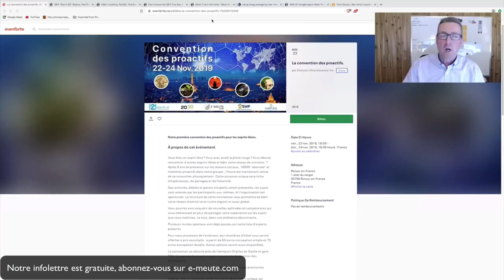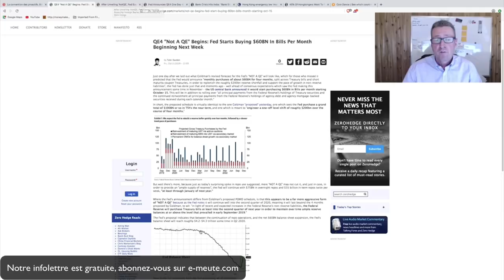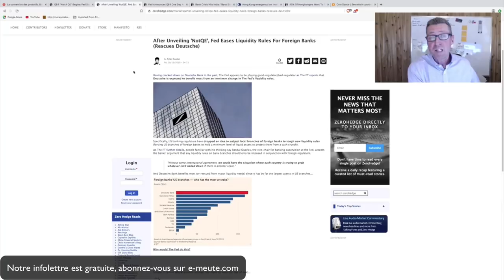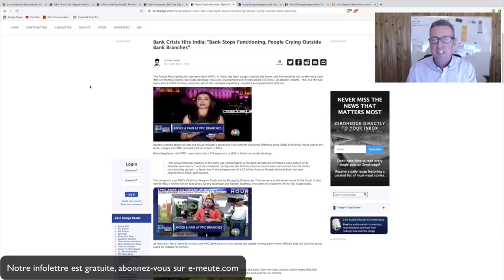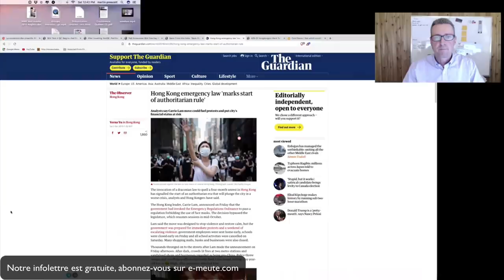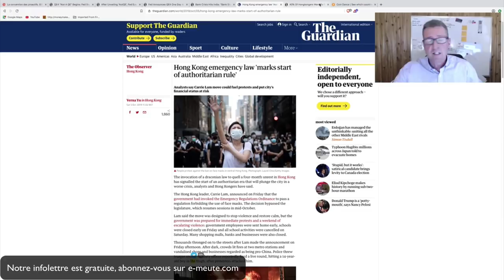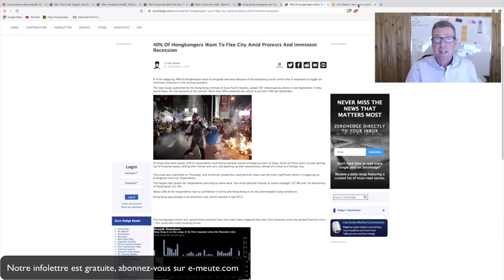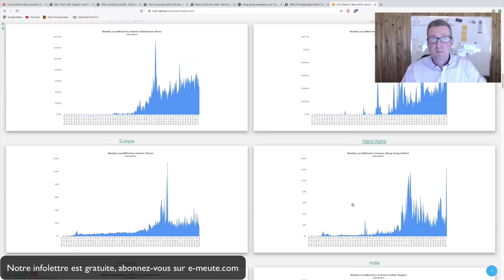Certifié ! Les derniers avisés seront dépouillés de leurs épargnes.